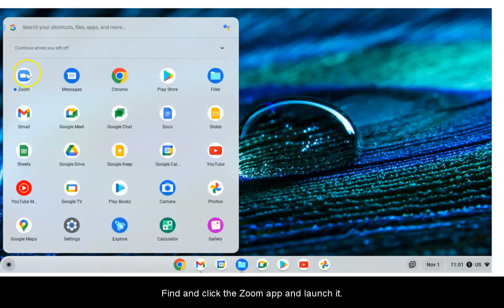Accessing Zoom on A Chromebook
Got a question? Ask us!